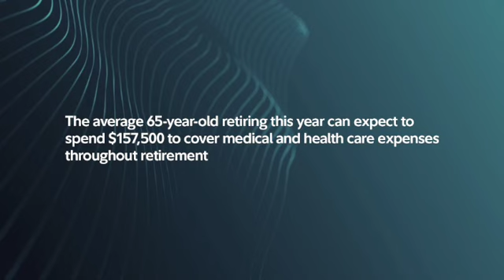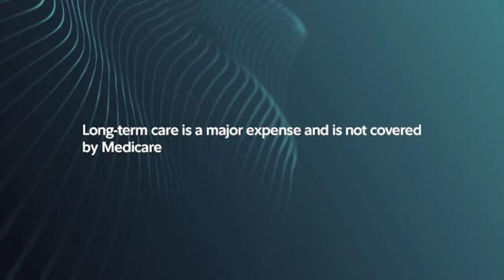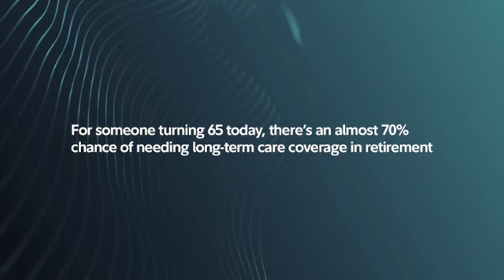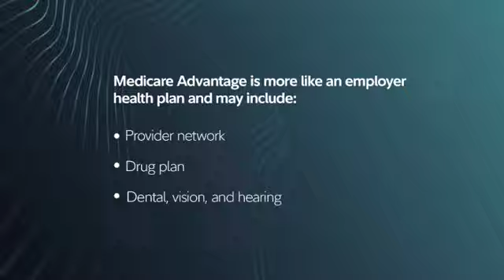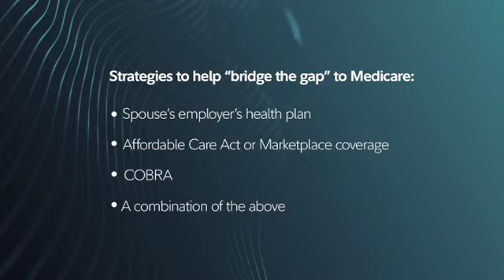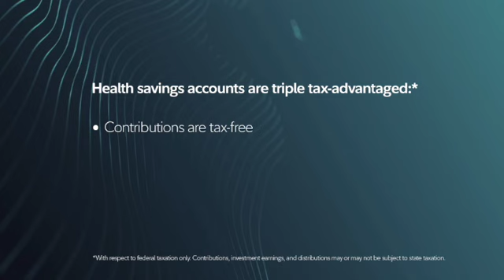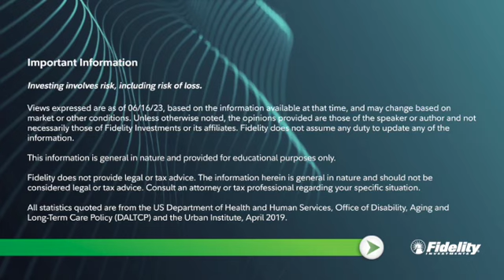5 Questions With Fidelity: Paying For Health Care In Retirement | Fidelity Investments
Health care costs in retirement often add up beyond what many people expect. In this conversation we’ll look at the average expenses facing retirees today and discuss ways to help pay for them. Featuring Benjamin Isgur, Vice President, Health Care Thought Leadership at Fidelity, and our host, Suzie Allen, Vice President, Insights from Fidelity Wealth Management℠.

0:00 Introduction
0:28 Health Care Costs in Retirement
1:28 What is Long-Term Care?
2:47 How Can I Get the Most Out of Medicare?
4:13 What are Strategies for Those Leaving the Workforce Before 65?
4:58 What are Strategies That Can Help Retirees Manage Their Health Care Costs?

Get timely news, events, and wealth strategies in your inbox weekly.

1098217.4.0